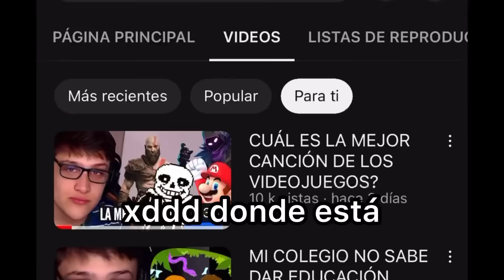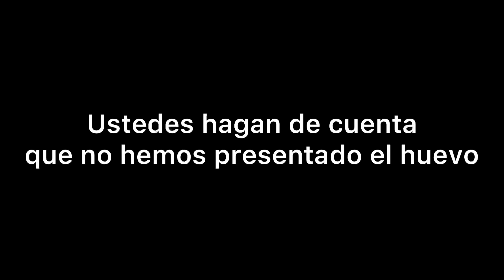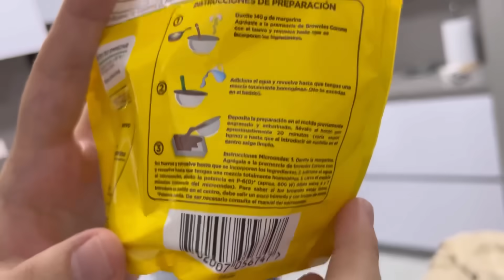COCINANDO BROWNIES PODEROSOS CON MI HERMANA